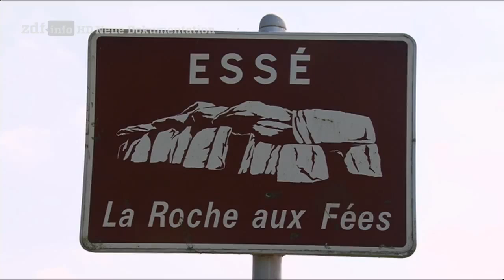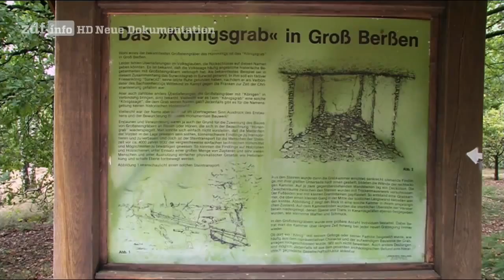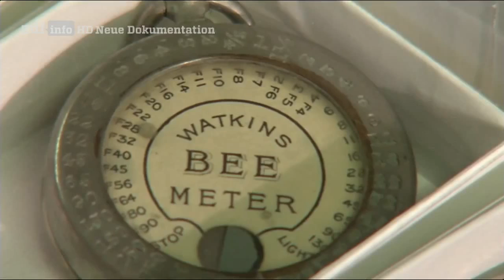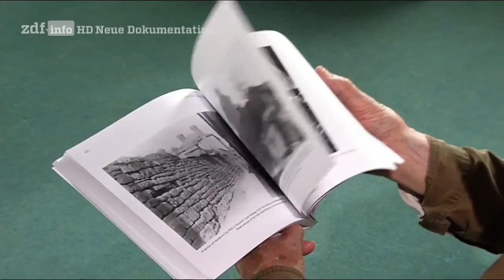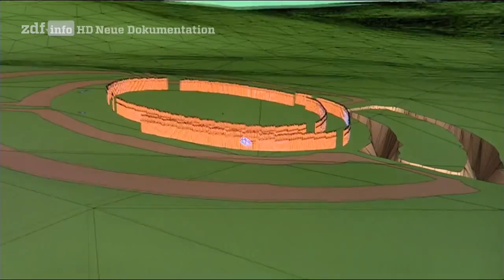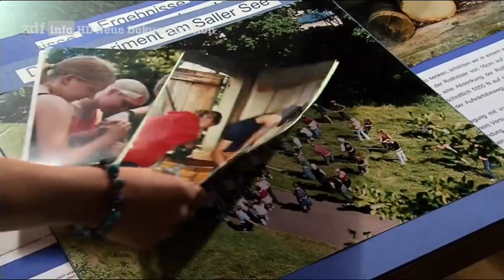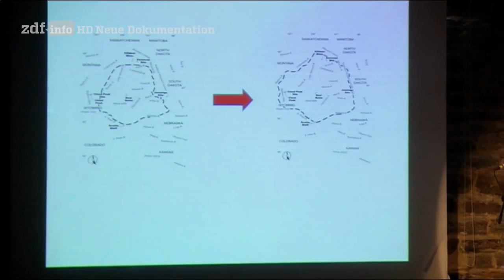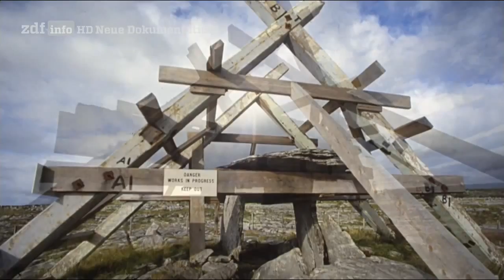[Doku] Das Steinzeiträtsel - Die Megalithkultur als Ursprung der Baukunst [HD]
Die Dokumentation "Das Steinzeiträtsel" begibt sich auf die Suche nach möglichen Modellen für die Bautechnik und erforscht das gesellschaftliche und religiöse Umfeld der Jungsteinzeit. Experten unterschiedlicher Fachrichtungen versuchen die Frage zu beantworten, welche Rückschlüsse Megalith-Funde auf die Motive ihrer Erbauer zulassen. Haben überlieferte Volksbräuche einen Bezug zum ursprünglichen Sinn der Steinzeitbauten? Drehorte sind die älteste je ausgegrabene Tempelanlage der Welt im südtürkischen "Göbekli Tepe", die irische Steinzeitanlage "Newgrange" und die norddeutsche "Straße der Megalithkultur".